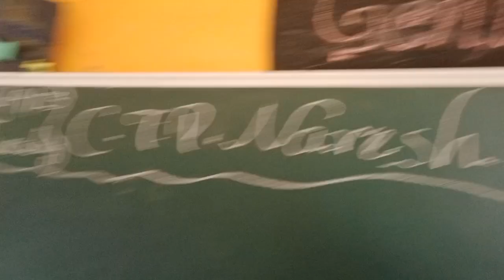September 26, 2023